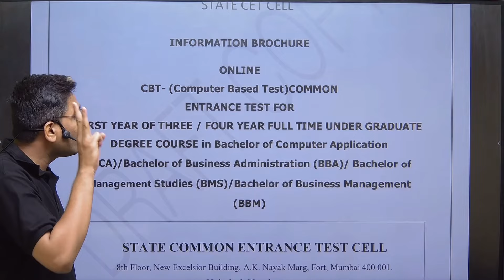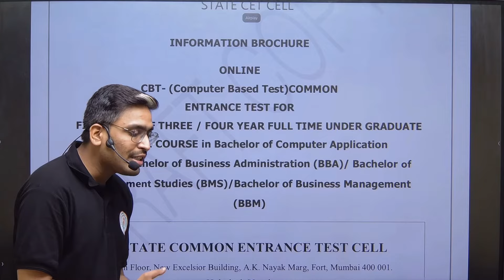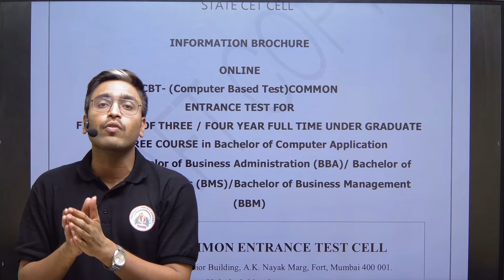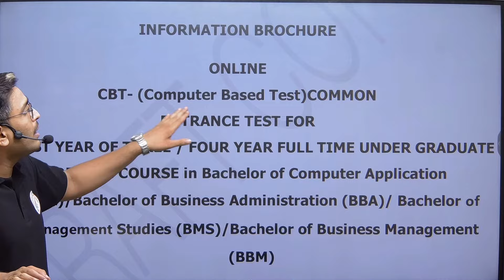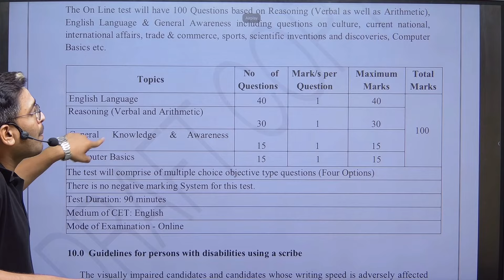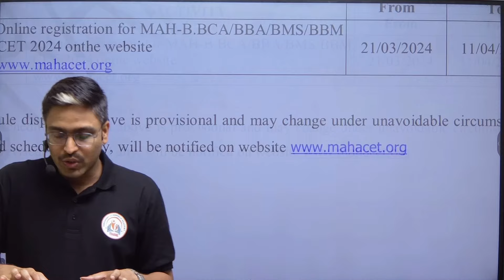CET Entrance Exam after 12th commerce from BMS/BBM/BBA/BCA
Is CET required for BMS?
YES, CET is required for the BMS course Admission for the academic year 2024-25.

Is CET required for BCA?
Yes,  CET is required for the Admission to BBA, and BCA streams.